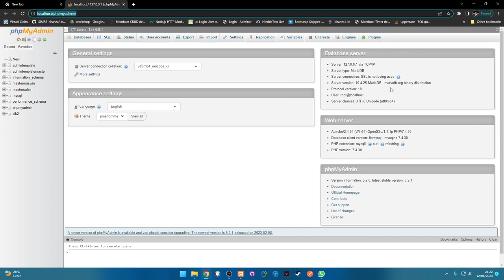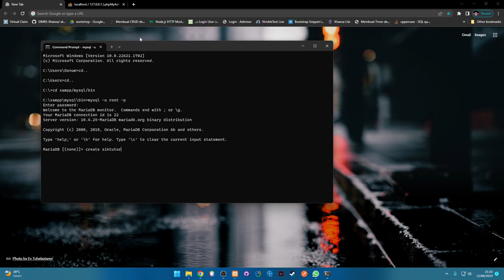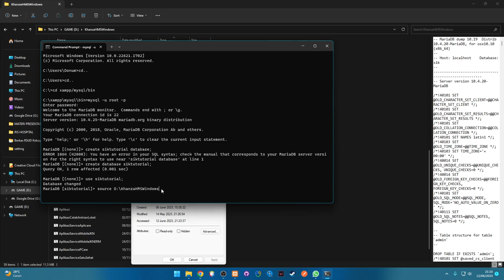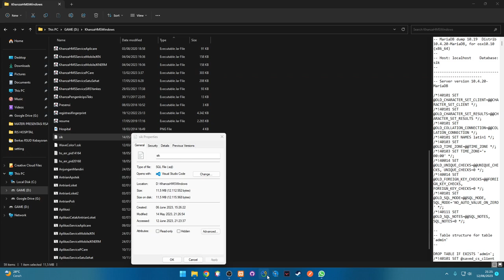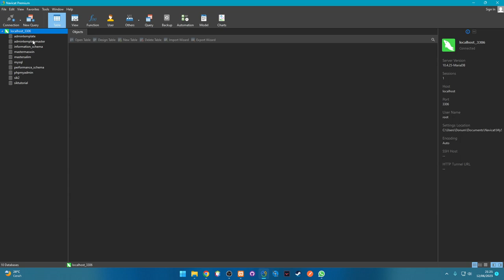TUTORIAL IMPORT DATABASE MELALUI TERMINAL WINDOWS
Jika dirasa berguna tutorial yang saya berikan silahkan donate, supaya saya akan lebih semangat membuat tutorialnya. tutorial by Request silahkan email saya dengan format :
Subject Tutorial - ( Tentang Tutorial ) - ( Nama ) - ( Asal Klinik/Puskesmas/RS mana )
Terima kasih :D